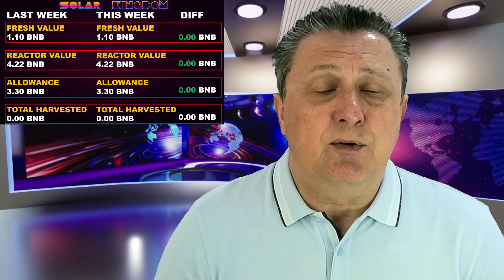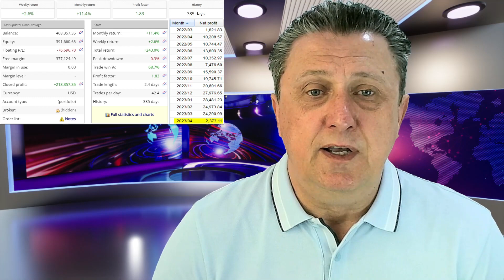WEEK 14 NEWS STUDIO 🌍 HI-TECH INVESTMENTS 🚀 TRILLANT TRI COIN SKYROCKETING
WATCH NOW AND FIND OUT WHAT'S FUELING TRILLANT TRI COINS INCREASE IN VALUE

Chapters:
0:00 Introduction
0:14 Start
1:08  Yield Nodes/Decenomy
2:07 Sapphire(SAPP)
3:12 Peony(PNY)
4:02 Birake(BIR)
5:14  BTC
5:54   Elevate Pass
9:02 Trillant
12:52 Solar Kingdom
14:32 Money Tree
15:47 Profit Retriever
22:38  Expert4X
23:48 Outro

Welcome to Hi-Tech Investments news studio week 14 where we give you the latest information on all our projects such as trading, investment and community building opportunities we cover.

⭐️⭐️⭐️ The Yield Nodes platform just paid out our 5% profit of the first quarter of 2023 ⭐️⭐️⭐️
🎬🎬🎬 A new Yield Nodes video has been released this week on the Q1 profit and what to come next ***
🔥🔥🔥 One Decenomy coin shows a good positive trend as the overall coin development continues to be positive 🔥🔥🔥
*** Elevate Pass CEO has announced a new partnership with Abundance Staking ***
*** The latest Trillant newsletter has focused on Trillando, a warning of scams and fake news on social media platforms ***
☀️ ☀️ ☀️ Developers of the Solar Kingdom platform have halted the expansion as we say goodbye to the platform ☀️ ☀️ ☀️
*** We focus on the Money Tree profit for week 13 and the monthly profit for March ***
🎬🎬🎬 Two new Profit Retriever video has been released this week 🎬🎬🎬
*** We show you the top 5 EAs of the week and month including our portfolio profit made in the last 385 days of trading ***

*** Expert4X released two videos this week covering the Link-2-Success service and how to open a forex demo account ***

As always, we hope you enjoy our weekly news studio report and hope this will give you ideas on how to get engaged in new areas of investment opportunities.